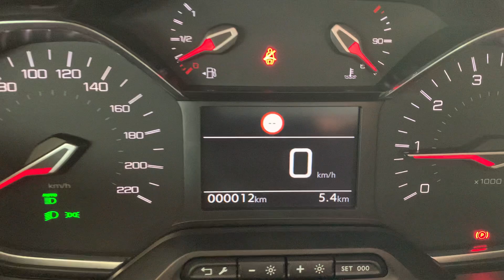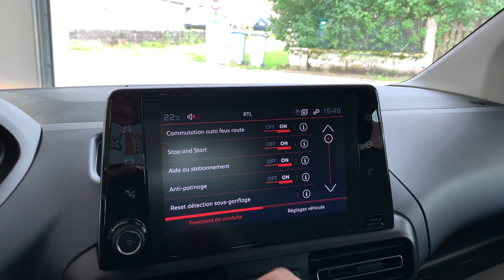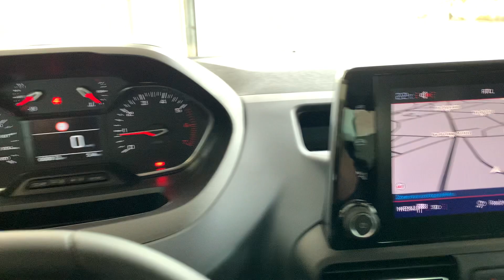Présentation, essai statique NOUVEAU PEUGEOT RIFTER BLUEHDI 130 ch ALLURE PACK GRIS PLATINIUM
version standard
2021
clim auto
vitres arrières surteintées
régulateur + limiteur
connect nav
GPS tactile
USB + Bluetooth
gris platinium
lunette arrière ouvrante
camera